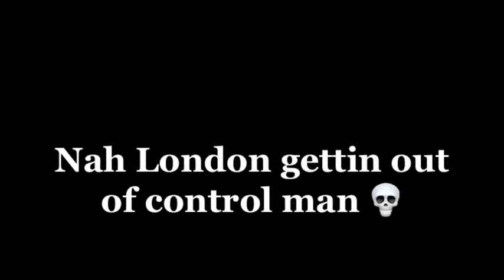London Robbers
Bro london robbers are tweaking haha